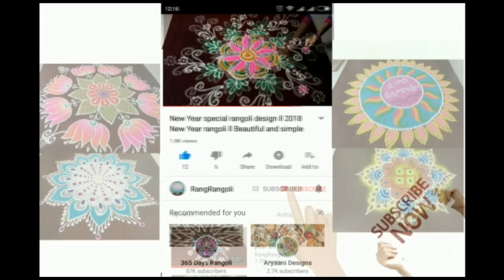Sri Rama navami Muggulu 2023🌷5x3 dots Sri Rama Navami Special Rangoli Kolam🌷RangRangoli Krishnaveni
@RangRangoli1  Sri Rama navami Muggulu 2023🌷5x3 dots Sri Rama Navami Special Rangoli Kolam🌷RangRangoli Krishnaveni
Channel

My RangRangoli Channel Contains :

Sankranthi muggulu
Dhanurmasam muggulu
Pongal kolams
Padi kolam
Pulli kolangal
Melikala muggulu
Geethala muggulu
Diwali rangoli
Vinayaka chavithi muggulu
Krishnashtami muggulu
Sivarathri Muggulu
Dussehra Muggulu
Ugadi muggulu
Karthika masam Muggulu
Ratham Muggulu
Friday Kolam
Daily Rangoli
Beginners Rangoli